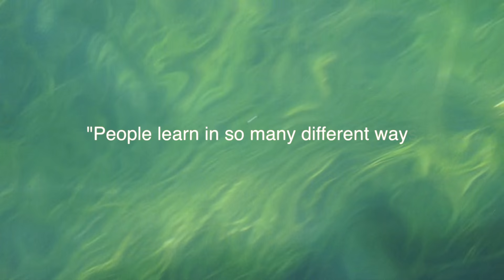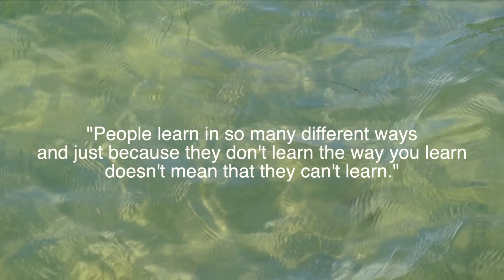Swimming Around the Vineyard Day 12: Defeating Devil's Bridge